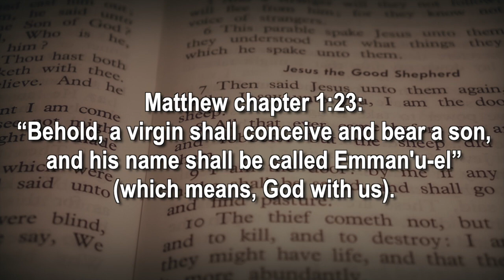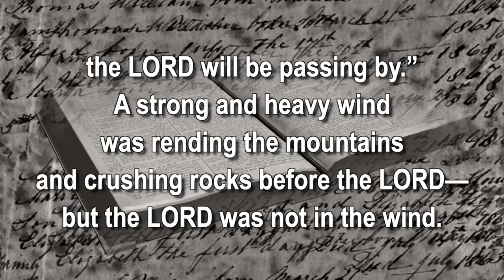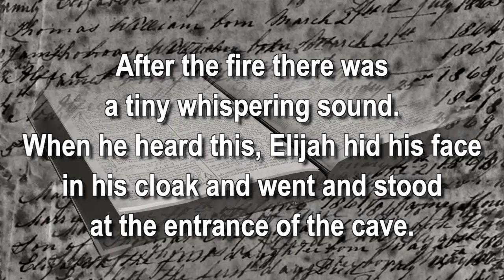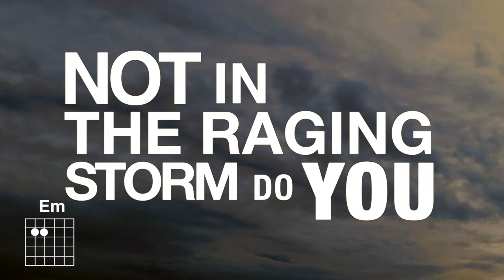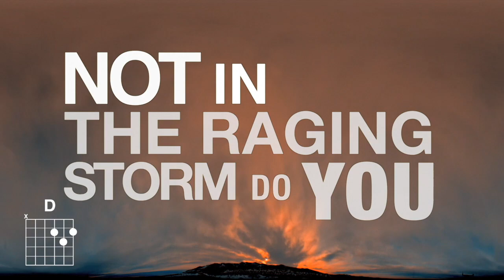Message to St. Isaac Jogues parish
Video messages during the COVID-19 self quarantine.